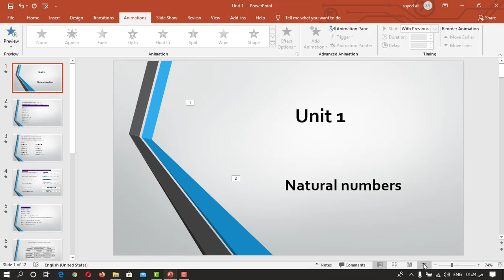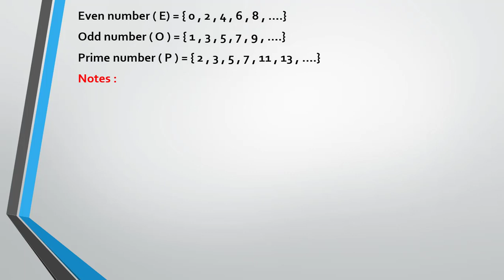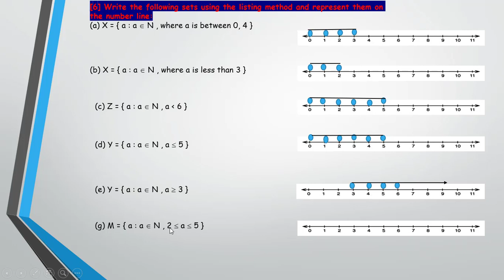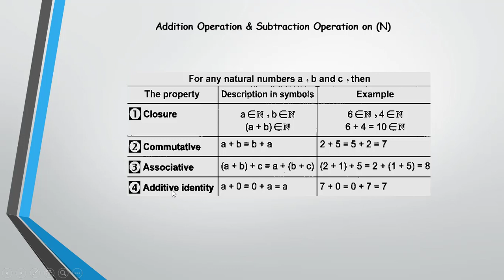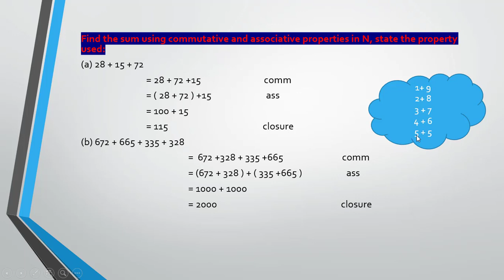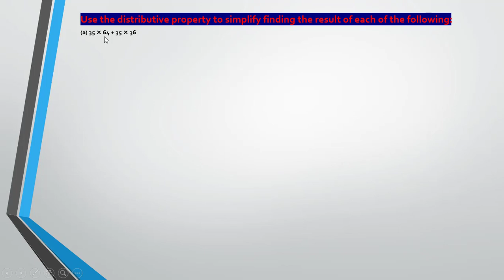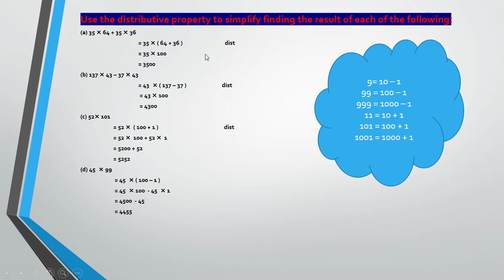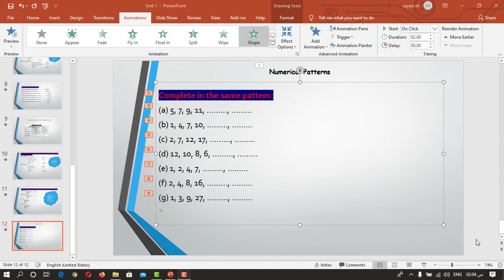primary 5- u1-2ndterm